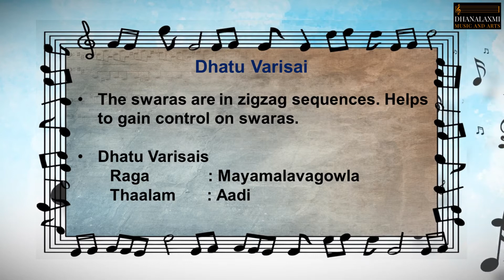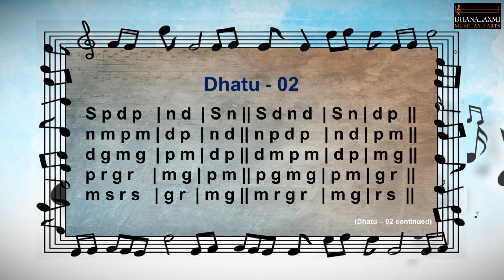Dhatu Varisai | Carnatic music lessons for beginners| (Lesson 3)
Now learn Carnatic music lessons from the comfort of your home! This beginner’s series is made suitable for people of any age who has an interest and passion to learn music and is delivered concisely.

📌Topics covered in this video:
🎼 Introduction to Dhatu Varisai
🎼 Dhatu Varisais 01 and 052
The learners can listen and sing along with me for practicing.

📌Links for complete series of CarnaticMusicLessons for beginners

Please type in comments or reach out on email for any queries or feedback. Show your support by liking and sharing the video.

Happy learning!